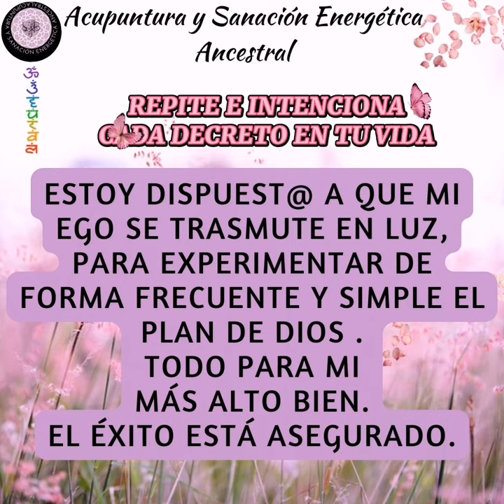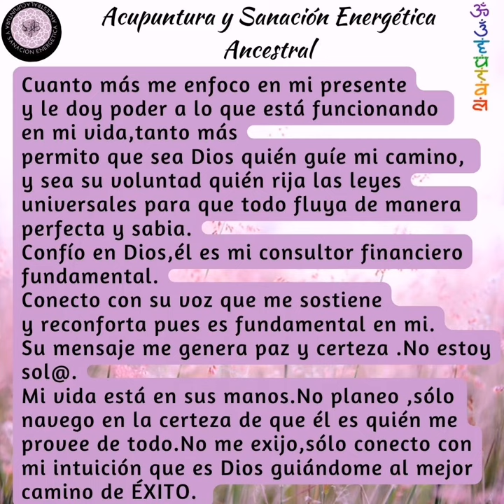DÍA 4. DECRETO PODEROSO, AFIRMA HOY Y TÚ VIDA CAMBIARÁ 💎 EL PODER DE TUS PALABRAS.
El poder de tus palabras son afirmaciones y decretos que se manifiestan en tu vida.
Si te visualizas en una vida de caos,eso experimentarás.En este día 4 de abundancia y prosperidad te revelamos que el secreto para transformar tu vida en todos los niveles es en base a tus palabras.Tus palabras IMPACTAN tus acciones,tus emociones,tus sentimientos.La prosperidad se une a la energía amorosa y de certeza de que todo ya te es dado por *DERECHO DIVINO*
Es momento de que caches cuál es la raíz de este bloqueo para que comiences a *SANAR TU RELACIÓN EN CADA ÁREA DE TU VIDA*.
REPITE ESTE DECRETO:
*Me enfoco en la certeza de que mi energía FLUYE FAVORABLEMENTE GENERANDO EN MI, TODO EL EQUILIBRIO Y LA ABUNDANCIA INFINITA EN CADA ÁREA DE MI VIDA*